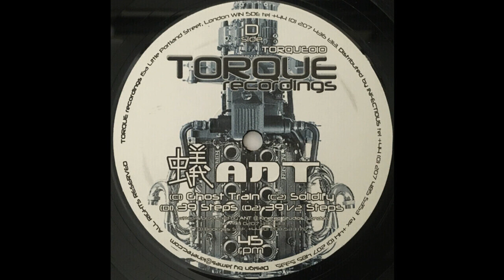Ant - 39 Steps (Techno 2001)